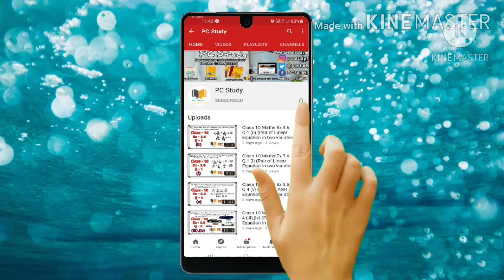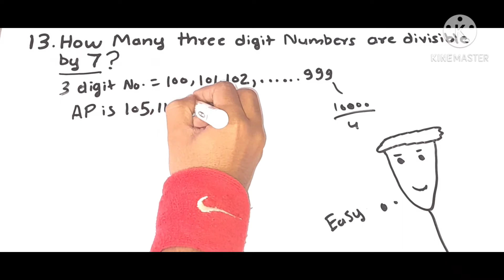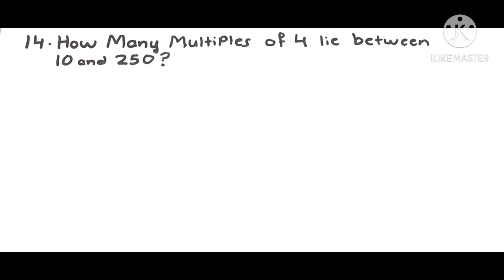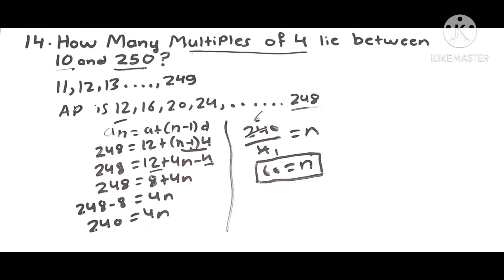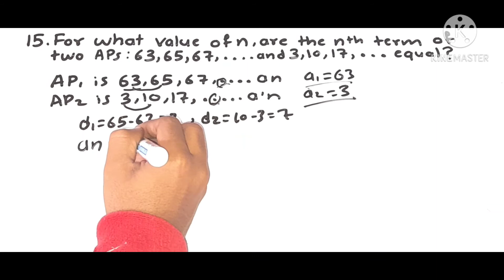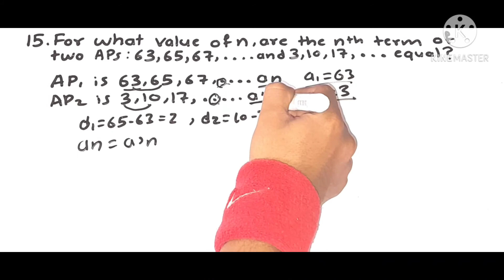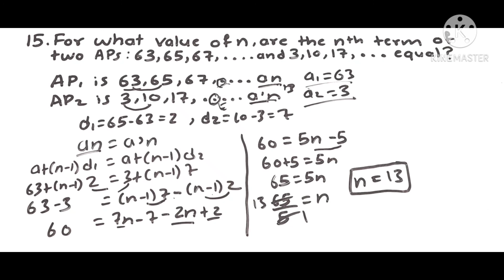Class - 10 Ex 5.2 Q13,Q14 and 15 Maths|Class 10 Maths Chapter 5|Arthmatics Progression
ntact/?i=5lz9p8ilvbkm&utm_content=hl5bz4d

Arthmatics Progression
Arthmatics Progression Class 10
class 10 maths exercise 5.2 Q14,Q15